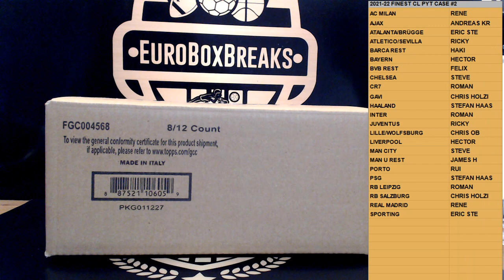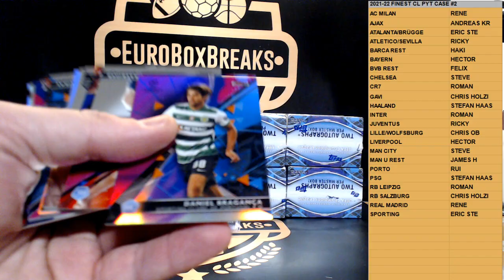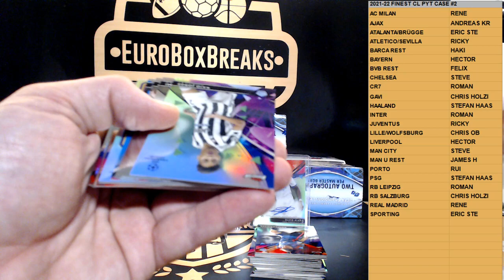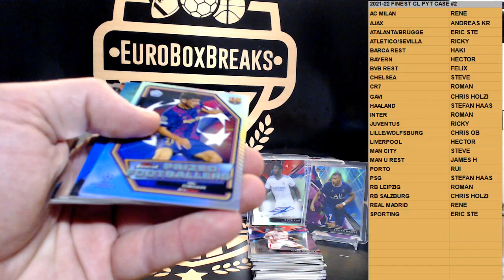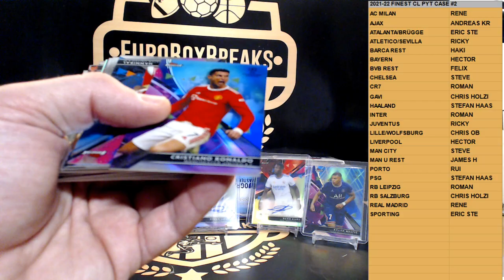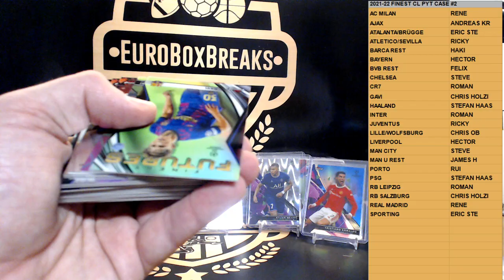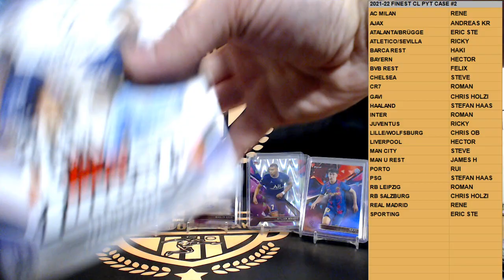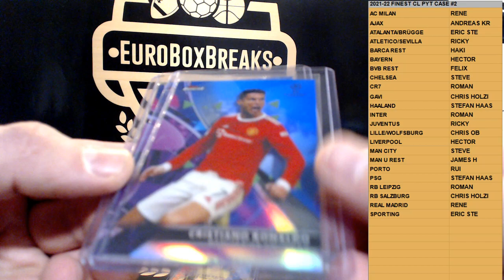2021-22 Topps Finest UCL PYT Case Break #2